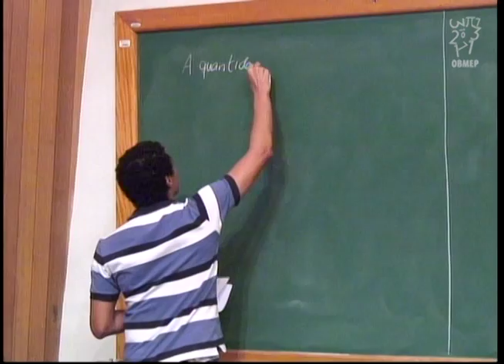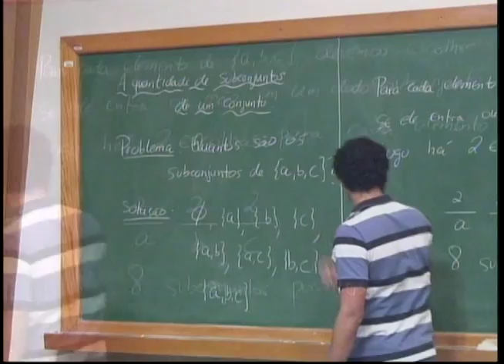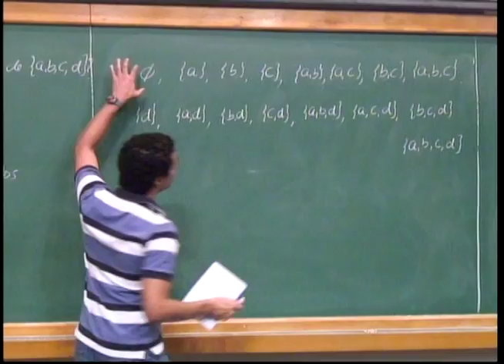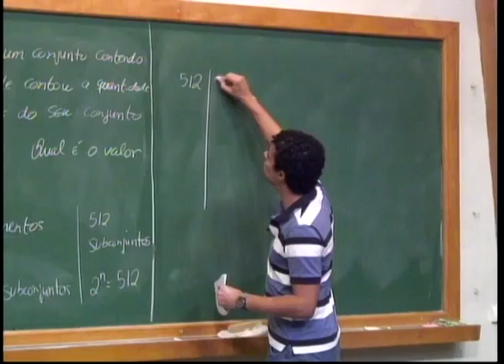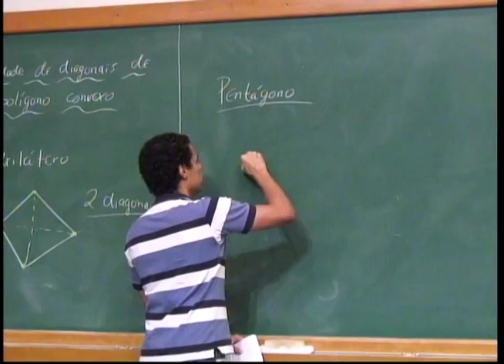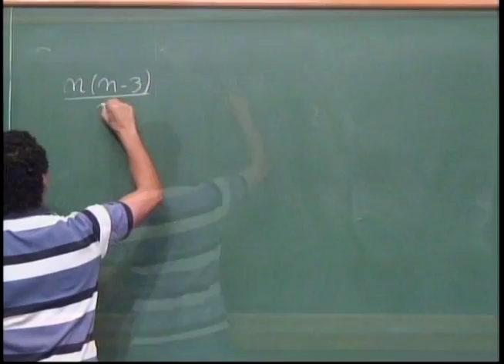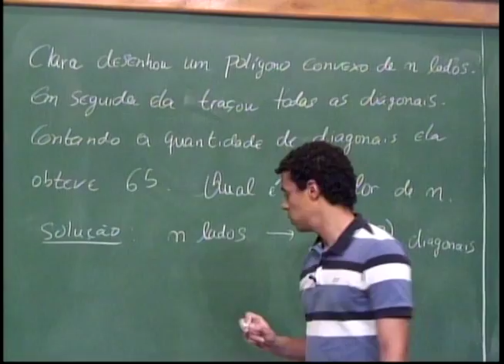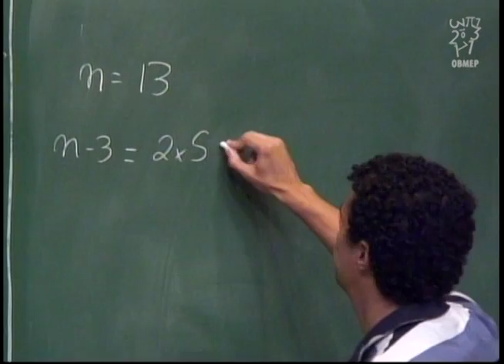Contagem - Aula 3 - Quantidade de subconjuntos de um conjunto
Descrição:
Nesta aula são resolvidos vários exercícios sobre a contagem de subconjuntos de um conjunto e sobre a contagem das diagonais de um polígono convexo.